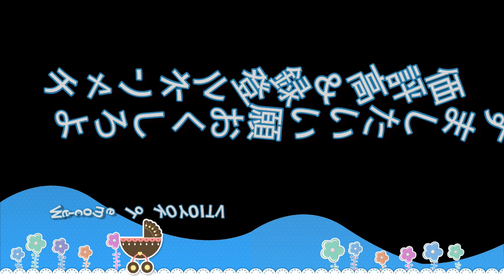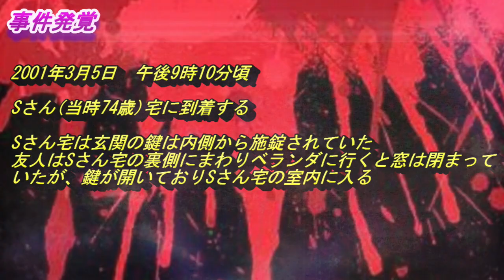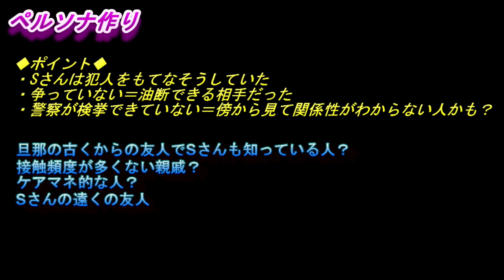【未解決事件】動機は●●なのか？釧路事件